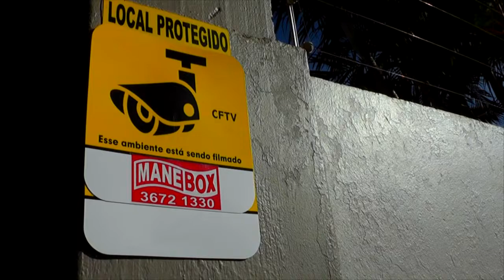CARGA DE CIGARROS É APREENDIDA NO INTERIOR DE SENTINELA.